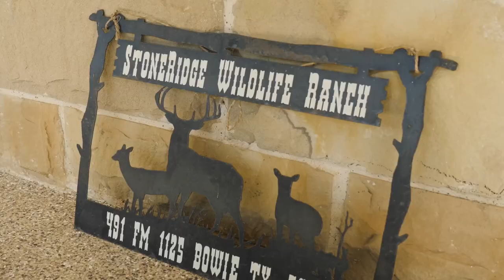Air Powered .457 Takes Buck | American Airgunner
Everything is bigger in TEXAS! Rossi takes his dad  on a father and son hunt. Last year they pulled a 10 point buck from their hunt in Texas. That has his dad excited for more, but  will the need for light and a film crew following prevent another successful hunt? Come along as Rossi and family take the all air powered .457 @AirForceAirguns1  Texan Carbine along, as deer season opens in Texas.

Looking for your next airgun? You will want to checkout UTAH AIRGUNS and their fine selection of AirForce Airguns!

BUY ROSSI A DRINK!
While you can't actually buy Rossi a drink, you can sure help him pay for one. Use the links below to help support American Airgunner.